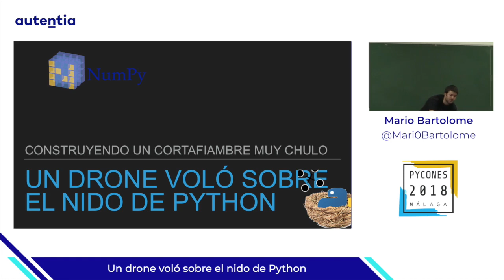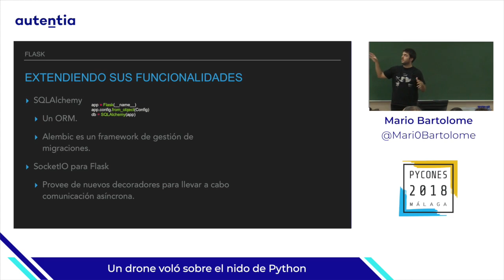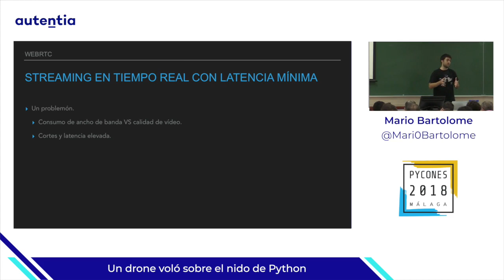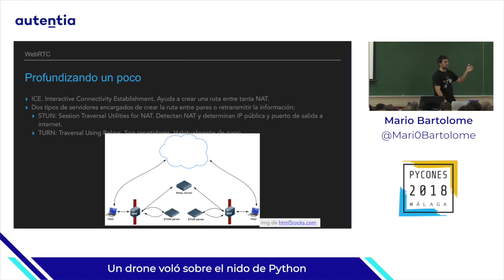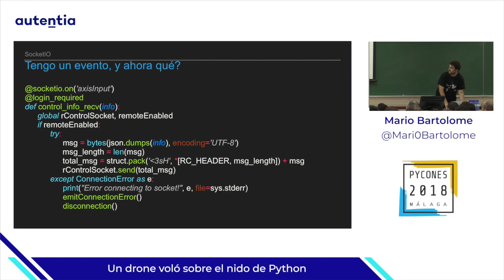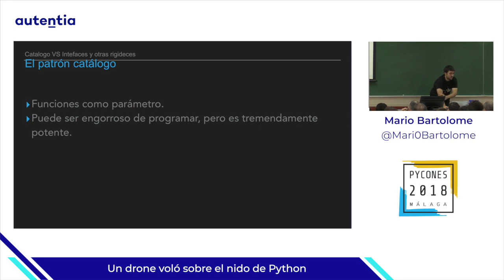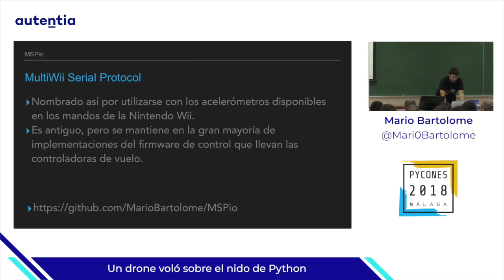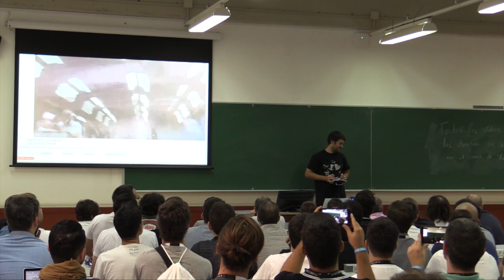Un dron voló sobre el nido de Python - Mario Bartolome - PyConES 2018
Ponencia en PyConES 2018, Malaga.